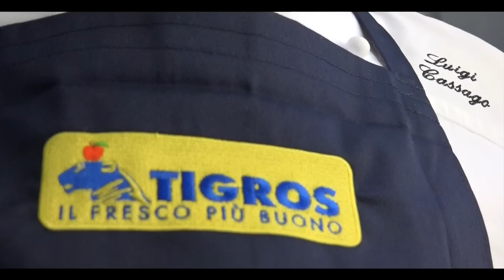Seppioline ripiene ai piselli - Risparmiare con qualità ep 4 - Tigros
Eccoci con la quarta puntata, lo Chef in collaborazione con Tigros!
Risparmiate e cucinate con qualità!

INGREDIENTI
- Seppioline orientali
- Pisellini fini
- Latte fresco
- Panna da montare
- Grana padano
- Erbe aromatiche
- Burro
- Pane grattugiato

Seguite attentamente tutti i passaggi e per qualsiasi cosa, commentate!
Condividete se vi è piaciuta e grazie ancora per seguirci!

Il vostro Chef.